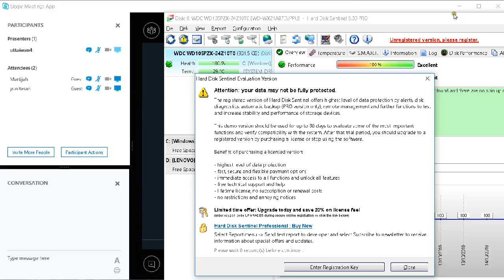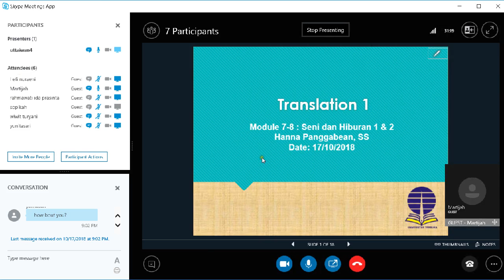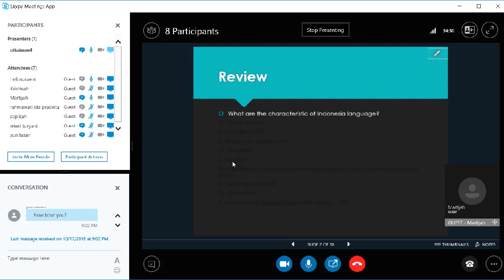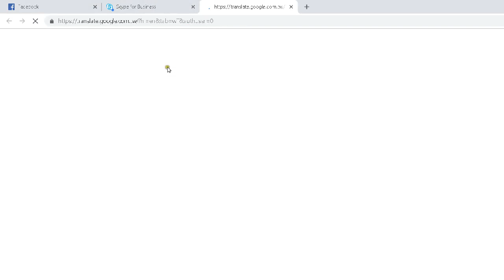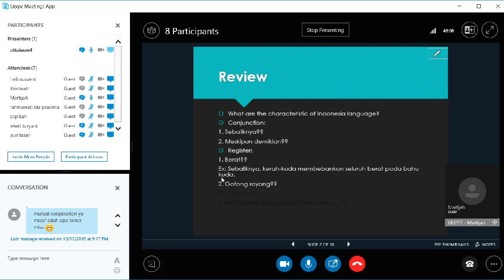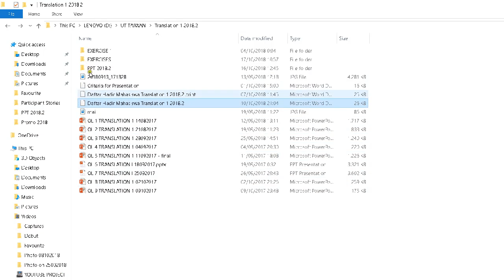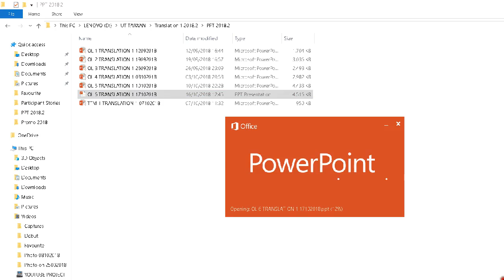2018.2 - Translation 1 - UTT - OL 6 - 17102018 - 1